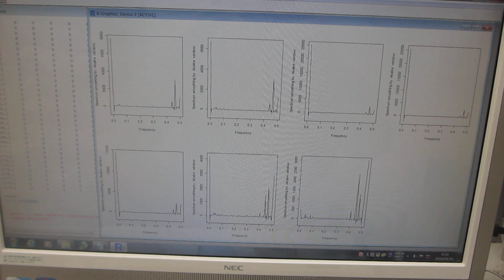‹統計的な考え方›を利用した超音波のダイナミック制御技術（超音波システム研究所）